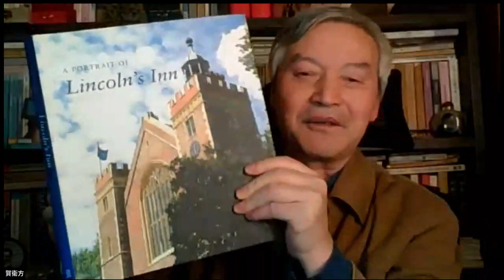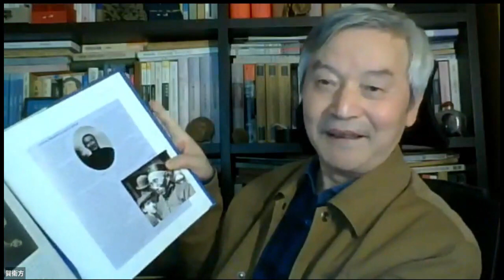[鹤发童言]系列讲座S01E08.近代司法改革的伍廷芳困境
[鹤发童言]系列网络讲座
第1辑: 为文明再造课题的司法改革
第8讲: 近代司法改革的伍廷芳困境
主讲人: 北京大学法学院贺卫方教授
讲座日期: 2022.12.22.